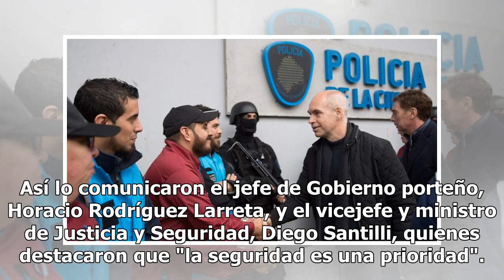Operativo antinarco: cuatro detenidos y más de 5.000 kilos de marihuana secuestrados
Cuatro delincuentes detenidos, entre ellos dos brasileños, y más de 5.000 kilos de marihuana secuestrados fue el saldo de un operativo antinarco que la Policía de la Ciudad realizó en Paso de los Libres, en la provincia de Corrientes. Así lo comunicaron el jefe de Gobierno porteño, Horacio Rodríguez...